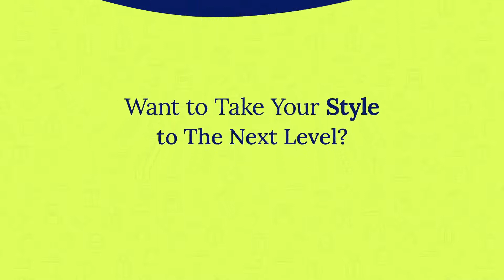Accessories and Fashion Trends For Spring/Summer | Online Fashion Courses | Amphy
The hottest accessories and fashion trends for spring/summer 2022.

Carleen is a fashion and design teacher on Amphy.com. She gives classes in fashion so you can dress to impress. Whether you're a casual dresser, fashionista, or just want some tips Carleen's classes are here to save you.